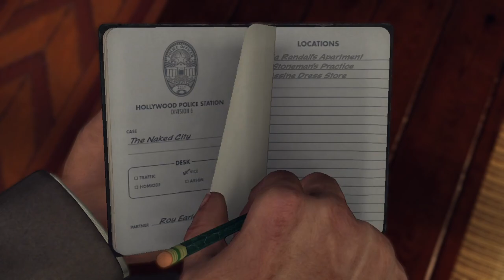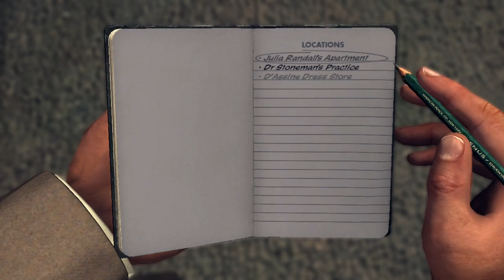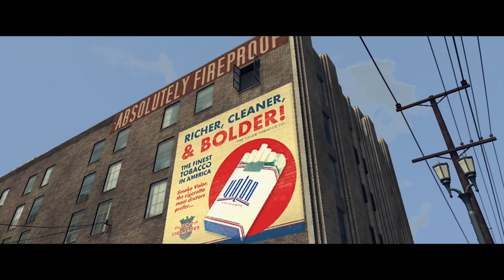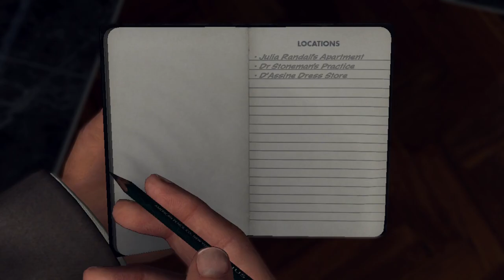LA Noire | Episode 16 | Mysterious i see (PT 1)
Part one of our part two episode is now and happy Wednesday everyone!! In this video i reunite with old friends and investigate murders